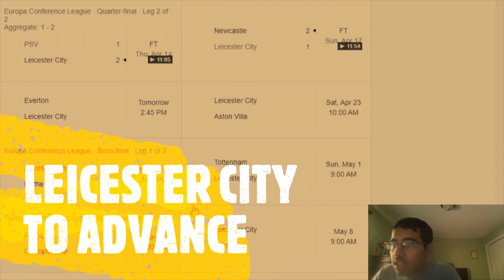Europa Conference League Semi Final Predictions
I also do appreciate it when you share the video with other people! If there is anything I forget to mention in the video, please say it in the comment section!